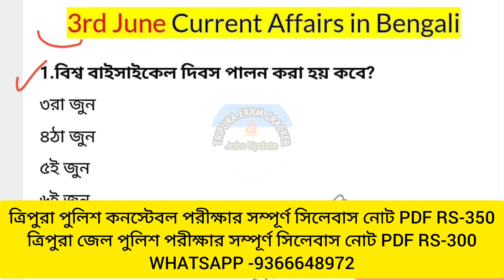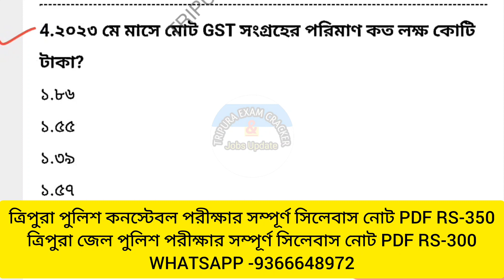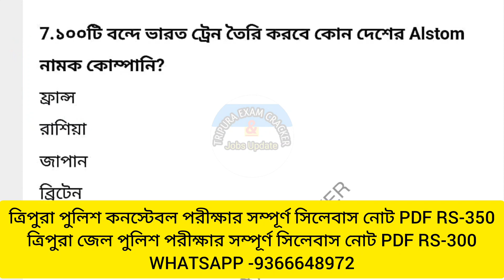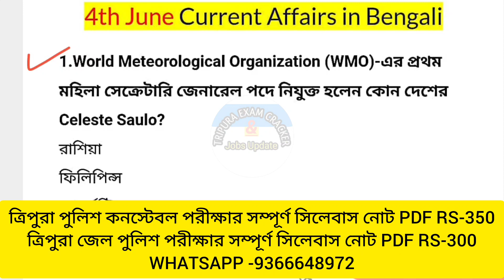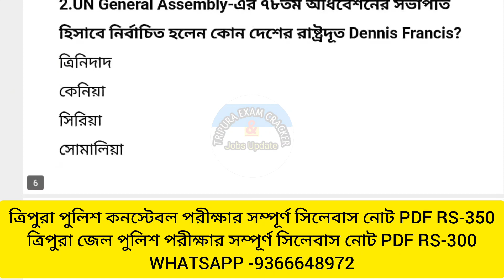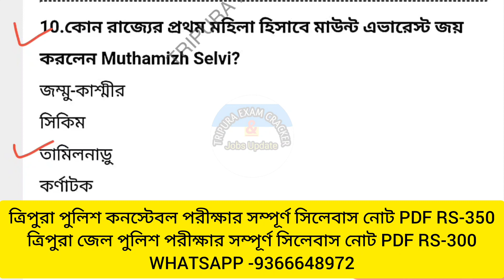Daily Current Affairs 2023 3rd June & 4th June For Upcoming All Competitive Exams 2023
Jai Hind ❤